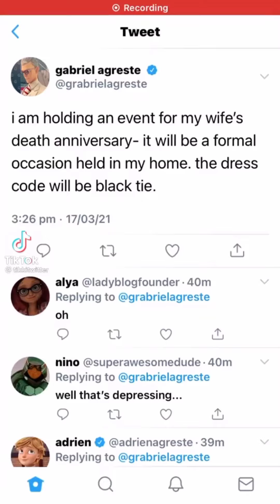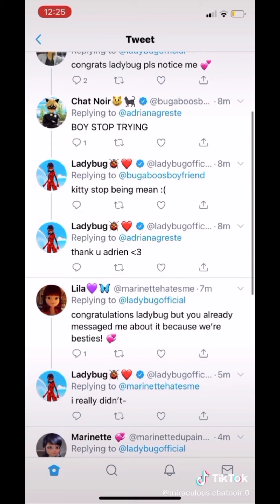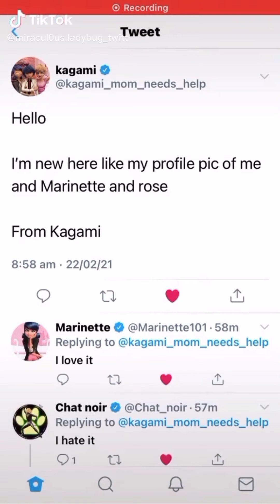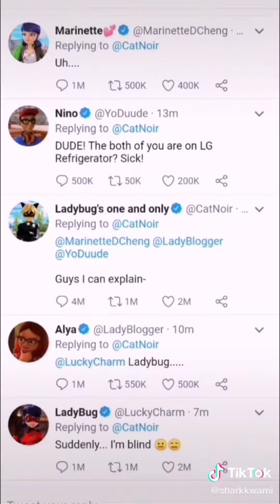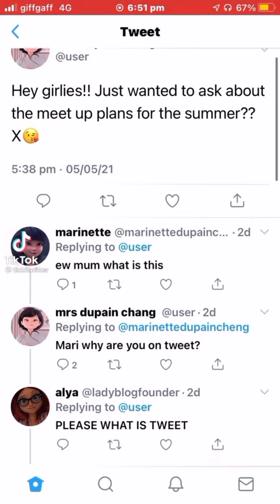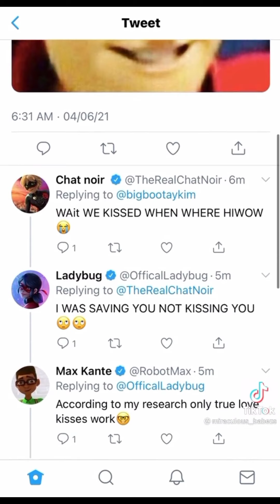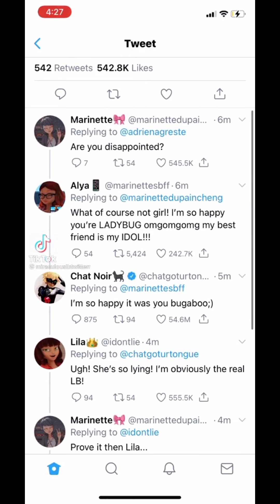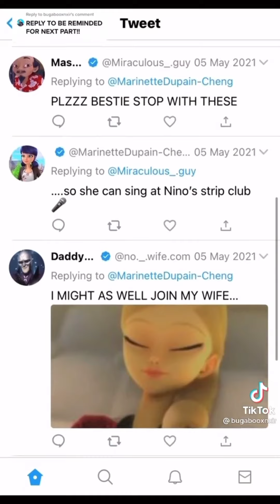Miraculous ladybug tweets that made plagg get akumatized